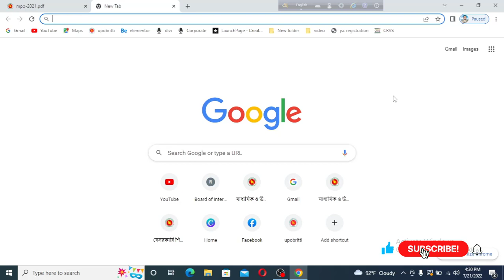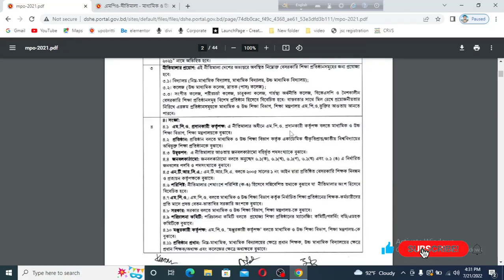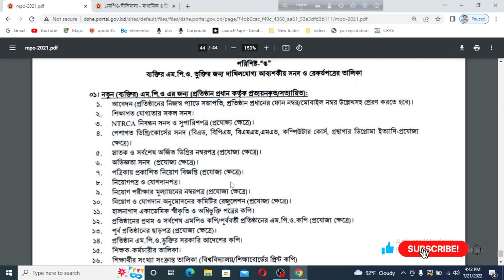নতুন শিক্ষক এমপিও ভুক্তির আবেদনের জন্য প্রয়োজনীয় কাগজপত্র।।MPO Application 2022।MPO Policy 2022